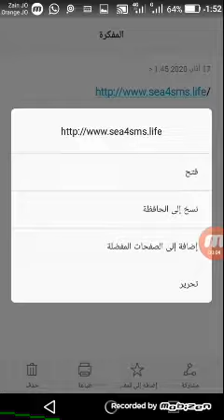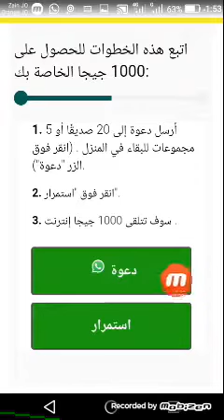شبكات الاتصال تمنح 1000جيجا مجاناً من اجل فيروس كورونا رابط الموقع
جيجا_مجاناً_على_جميع_الشبكات

رابط الموقع مدونة حول العالم
اضغط هنا على هذا الرابط